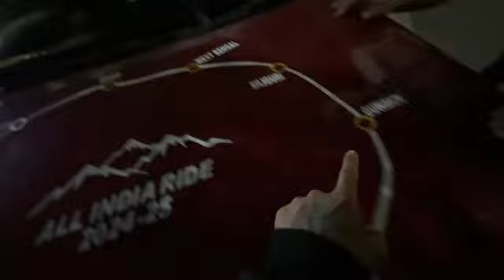Apni New Modified Supera MK4 Ke Liye Dubai Se Itna Bada Surprise Aagaya 😍